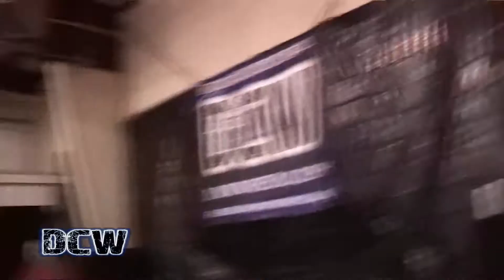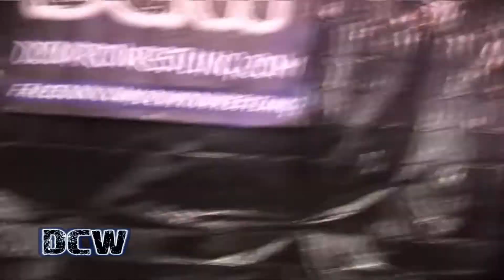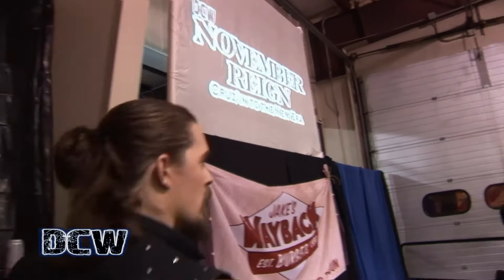DCW | JJ Cruz vs. Ryan McBride (November 8, 2014)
From DCW's November Reign 2014, JJ Cruz defends the Heavyweight Championship against Ryan McBride!